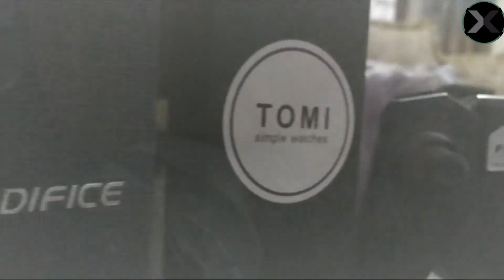Cinematography video with Mobile phone || Inspired by Jubaer Talukder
Hi guyz

This is my first attempt of making cinematography with my smartphone